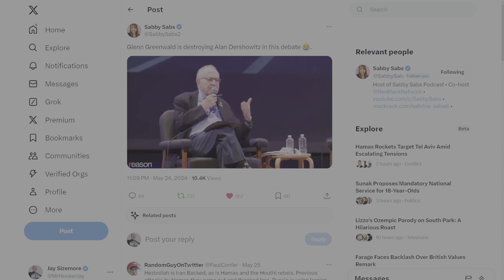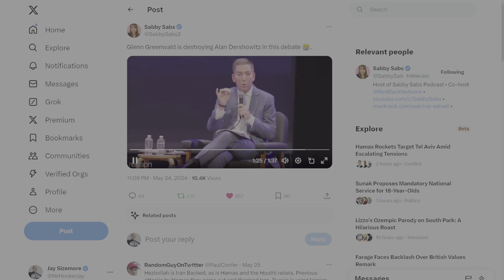Dershowitz Vs. Greenwald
Glen Greenwald Wins ... FLAWLESS VICTORY ... ANIMALITY!

Togonzo Media
X: @MrHookerJay